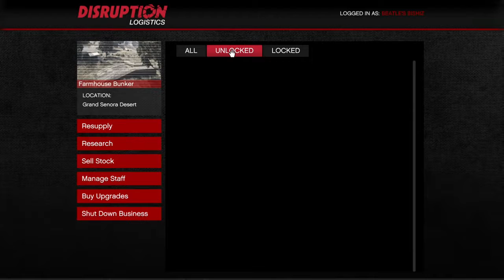GTA5 Gunrunning DLC! Spending money